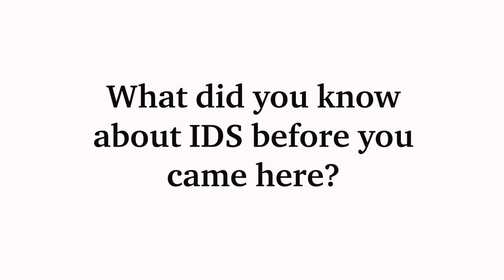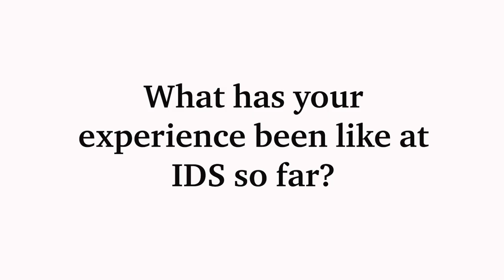Student insights into doing a master's degree in Poverty and Development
Saba Aslam is currently studying a master’s degree in Poverty and Development at the Institute of Development Studies (IDS). In this short video clip she tells us what brought her to IDS and what it’s like studying here.

Find out more about the MA in Poverty and Development